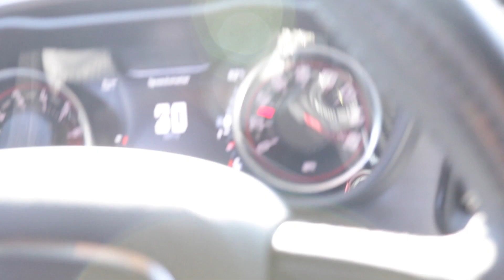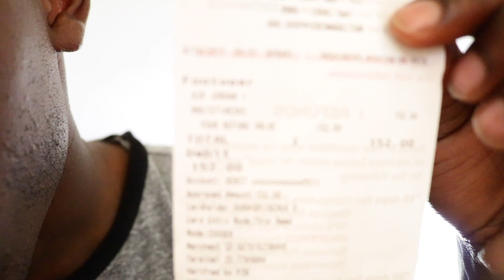OG JORDAN 13 "BRED" 2017 PICK UP VLOG!!! DID YOU COP??? (UNDER RETAIL)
● I hope you guys enjoy this pick up vlog of the Jordan 13 Bred, this sneaker is very nice and I wish i could compare it to the older version of this sneaker!!! If you have the original pair please send me pictures of and videos to my snapchat so I can compare!

THE.GOOK